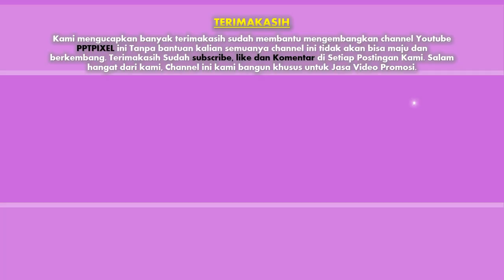Contoh Video Pemasaran Bisnis Kuliner Restoran Cafe, Rumah Makan, Foods, Caffe, Video Food Delivery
Contoh Video Pemasaran Bisnis Kuliner Restoran Cafe, Rumah Makan, Foods, Caffe, Video Food Delivery. Video berikut adalah video company profile perusahaan digital. Nama perusahaan di video ini hanyalah fiktif belaka. Hanya sebagai contoh saja.